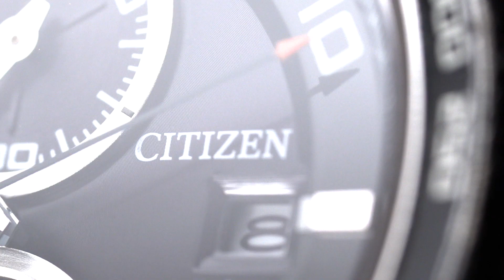How to make a product commercial stand out? [Greenlight Production]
This is a sample product video where I combine the studio and the field shoots.

Greenlight Production is a video production company. We create short video content ( commercial add) that’s easy to consume and lives on social media. The content is made for various companies and individuals.The goal is to promote their products or services but also generate traffic to their website and to social media.

My gear:
≫ US/UK/EU Links ≪
Sony A7 III
Godox SL60
Godox VL300
NiceFoto softbox
Neewer C-stand
Tamron 28-75 mm
Sony FE 90 mm macro
Rode Microphones Wireless GO II
Zoom H4n Pro All Black 4-Track